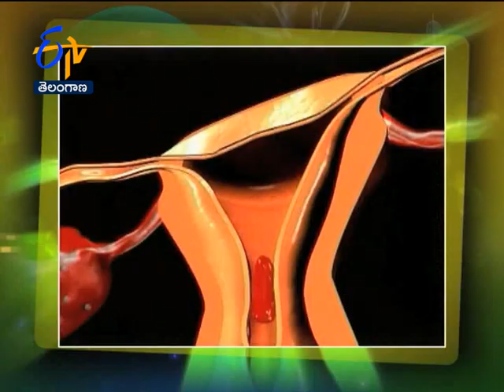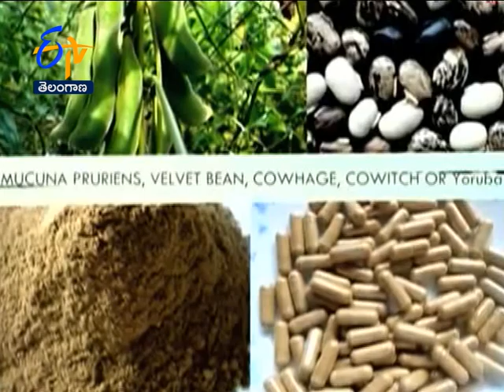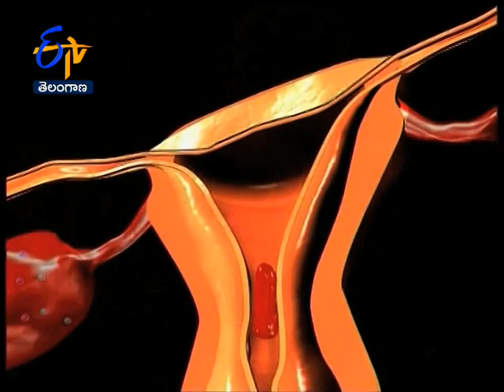Doolagondi for Neuro Disorders | Sukhibhava | 26th September 2018 | ETV Telangana